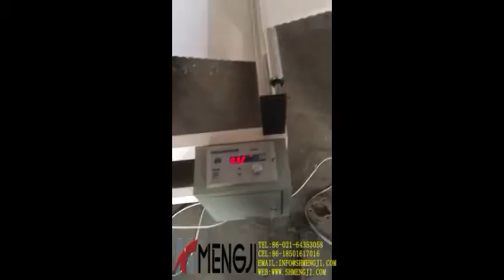MJ JS1200 Towel ultrasonic slitting machine